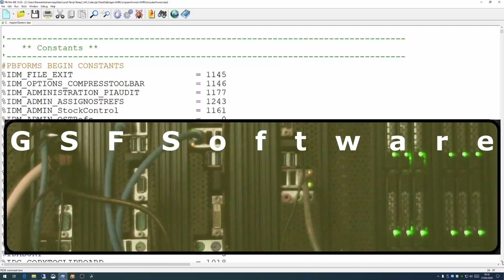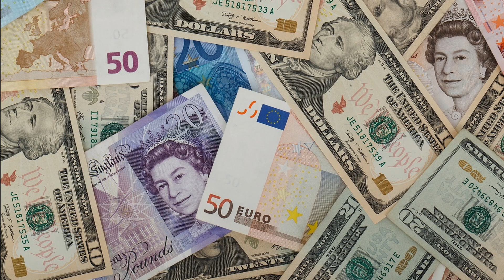Introduction to Programming with PowerBasic compilers - Virtual Reality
In this series of videos, which are aimed at those who have never coded in any programming language before, I will try to provide an introduction to the PowerBasic products and help you start your journey into programming. Today we are looking at the concept of Virtual Reality.